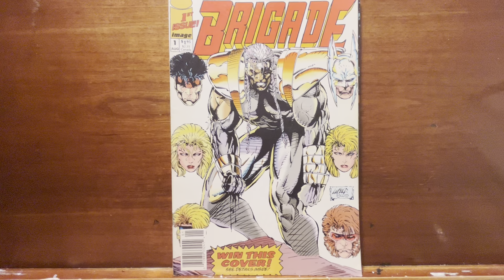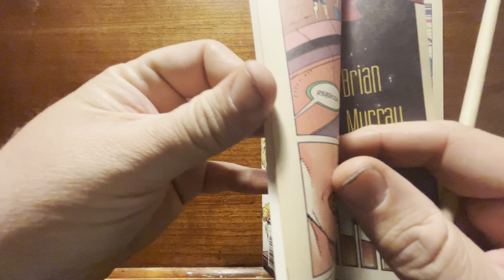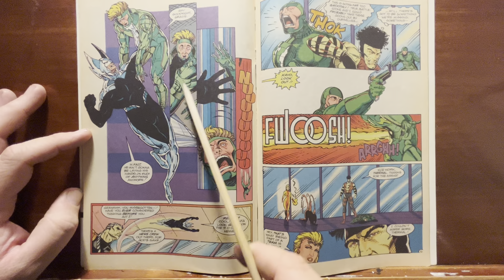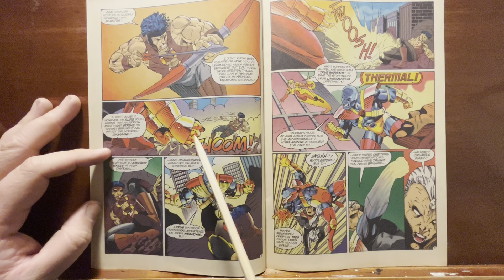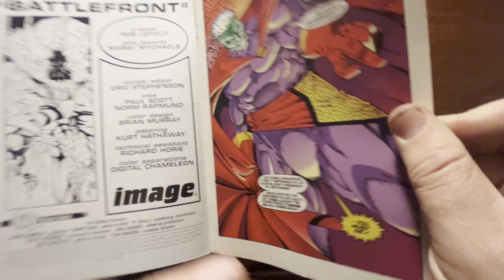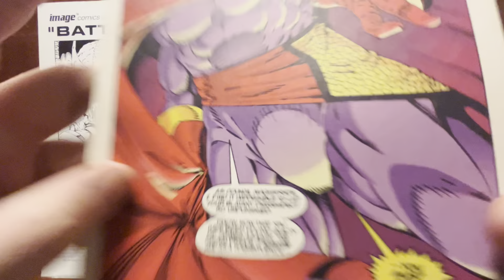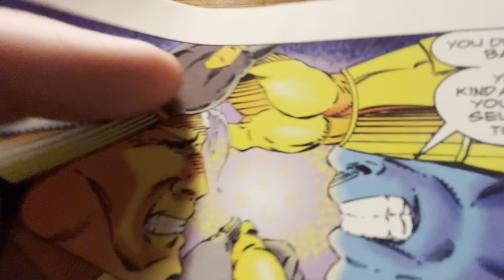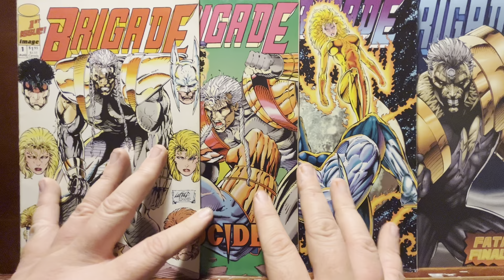Brigade mini series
EDIT:    I misspoke in here about Liefeld having other artists redrawing brigade.   I was thinking of an issue of Prophet.   I got confused with a kickstarter he did doing another version of the team or something like that.   Ive never seen that book.  Anyway..  i confused the two in the video.   Im a failure.